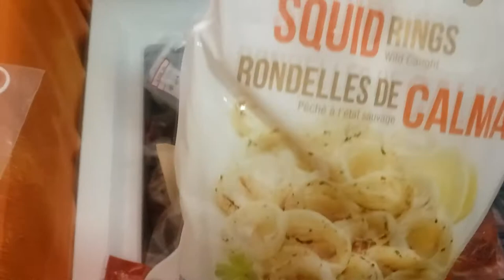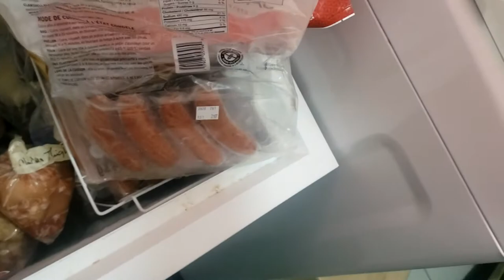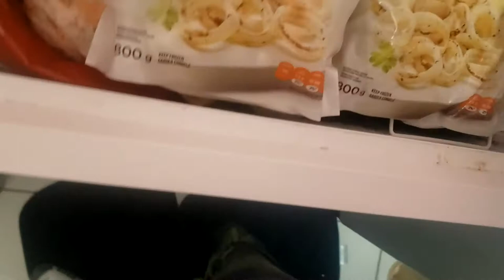Pineapple Chicken w/ Coconut Milk (Vlog #57 Part 1)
For today's video mga kanoypi, we are going to cook a very traditional, delicious, and well-known Filipino dish made of coconut milk and pineapple. Enjoy watching this video!!